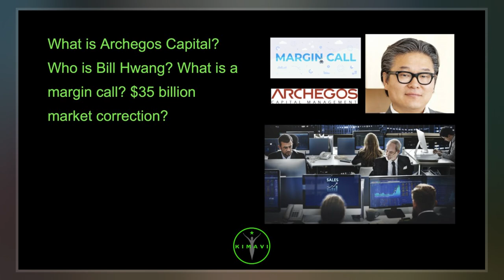Archegos Capital Management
Archegos Capital Management is a family office run by Bill Hwang. On 26 March 2021, Archegos defaulted on margin calls from several global investment banks, including Credit Suisse and Nomura Holdings, as well as Goldman Sachs and Morgan Stanley.